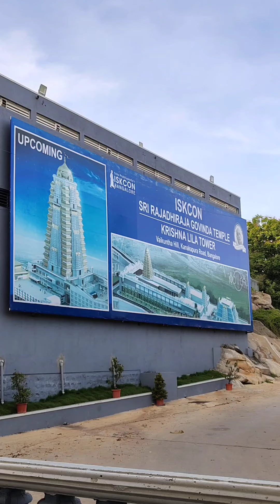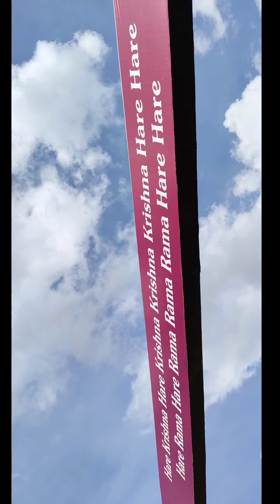🌺ISKCON🌺 - ✨🪷"Sri Rajadhiraja Govinda Temple, Vaikuntha Hill, Kanakapura - Bangalore!"🪷✨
Jai Shri Krsna Chaitanya Prabhu Nityananda,✨
Shri Advaita Gadādhāra,✨
Shri Vasādi Gaur Bhakta Vranda..✨

Such a beautiful experience visiting ISKCON - KANAKPURA..🌺😍

I am totally in love with the ambience of the temple..

It is beautiful and peaceful..🥰

The sanctorium with my sweetest RadhaKrishna and the lovely deities of Lord Jagannath, Shubhadra and Baladeva is very beautiful..😍

The life size diety of Lord Venkateshwara is just breathtakingly beautiful, I assure you, one will definitely forget all ones worries once you look at Lord Venkateshwara in all His beauty and aura..🤩

It's truly blissful and surreal..😇

Goddess Padmavati is also very beautifully seated on Her throne, just pure beauty and love is all you can feel at ISKCON - Vaikuntha Hill, Bangalore☺️

And not to forget..🤔

The meditation room is one of the best areas where you will be provided with chanting beads on which you can chant the Hare Krishna Mahamantra! And feel bliss!!📿🙏

The hill gives an amazing view of the skyline and the nature..it's mind-blowing and gorgeous!!☺️😇😍

Visit ISKCON - Sri Rajadhiraja Govinda Temple, Vaikuntha Hill, Kanakapura - Bangalore

and don't miss out on this beautiful and surreal experience of being blessed by The Lordship!!😁😊

🪷🦚✨"Hare Krishna!"✨🦚🪷